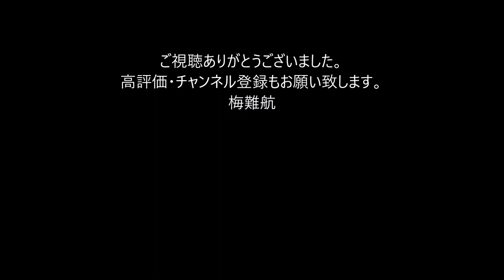金メダル候補・桃田賢斗が韓国選手に敗れ、１次リーグ敗退の大波乱…「自分でもどうしていいかわからず」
水谷隼、伊藤美誠組が日本卓球界悲願の金メダル！　逆転で最強中国のペア撃破

阿部一二三も金メダル　妹・詩との「きょうだい同日金メダル」達成！【東京五輪・柔道】

早すぎた終戦…内村航平、自覚した衰え、時代の終わり「僕がみせられる夢はここまで」

瀬戸大也がまさかの予選敗退「ちょっと信じられない」男子４００メートル個人メドレー予選で全体９位

◆東京五輪　バドミントン（２８日、武蔵野の森総合スポーツプラザ）

　男子シングルスの１次リーグで、世界ランク１位の桃田賢斗（ＮＴＴ東日本）は、世界３８位の許コウ熈（韓国）に１５―２１、１９―２１のストレートで屈し、１勝１敗の２位で１次リーグを終戦。２戦全勝の許が首位で突破し、桃田は１次リーグで五輪から姿を消すまさかの結末となった。桃田は第１ゲームから相手の強打に手を焼き、６点差で落とした。第２ゲームはリードして１１点に到達したが、終盤に競り負けた。
桃田は、当時世界ランク２位だった１６年リオ五輪で金メダル候補として期待されていたが、自身の違法賭博問題で出場できず。今大会は「恩返し」の大会として位置づけ、初五輪を迎えていた。昨年１月にはマレーシア遠征中の交通事故で右眼窩底を骨折。シャトルが二重に見える症状が出て、手術。一時は「もう頑張ったし、やりきったからいいんじゃないか」と現役引退も考えた中で、気持ちを立て直して舞い戻った。

　世界ランク１位で臨んだ今大会。優勝候補として、全ての選手から警戒される存在としての苦しさもあった。伸び伸びとプレーする世界３８位の勢いの前に、桃田の五輪制覇への夢はついえた。

　　桃田賢斗「試合の入りはよかったけど、途中から引いてしまった。そこのメンタルの持ち方が自信を持てずに、プレーできなかった。（相手の）流れを止めれなくなってしまって、自分でもどうしていいかわからず、１ゲーム目終わってしまって、その流れのまま相手に、いい勢いのままプレーされて、最後まで苦しい展開だった。悔いはないかって言われたら、そうではないけど、このコートに立つまでに、いろんな人に支えてもらった。苦しかったですけど、やり切ったかなと思う」